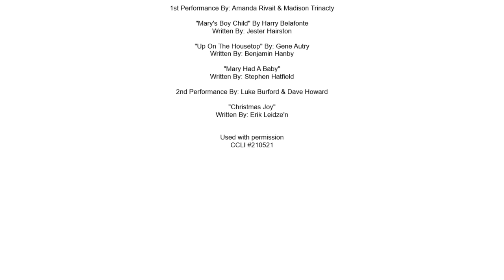12 Days of Christmas with The Salvation Army CK - Day 12 - Bell Bottom Brass & Amanda Rivait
CCLI#210521 Join hosts Amy & Nicole everyday with new videos featuring new guests and performances. Videos will be posted at 12pm everyday during our 12 Days of Christmas Virtual Event. Please consider donating to The Salvation Army CK